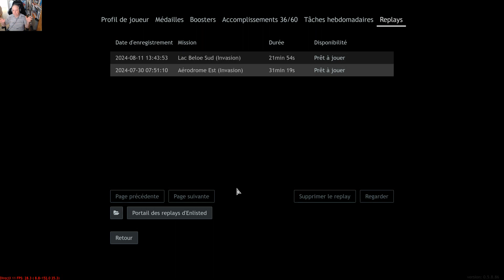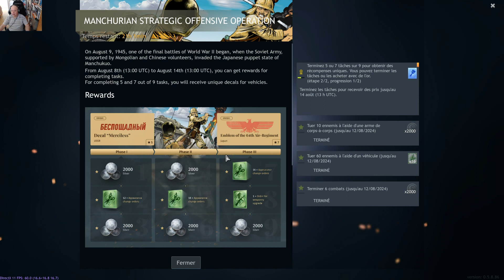Enlisted : Le chasseur fait enfin quelque chose 20 + kill 2 véhicule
Mon avion me sert enfin à quelque chose.
Plusieurs bombardements vont au but.
Et même deux véhicules détruit
Bref pour un "manche" comme moi un instant de gloire pour l'As !